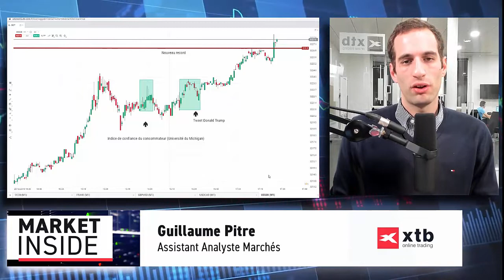Market Inside du 20 décembre 2019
Guillaume Pitre
Assistant analyste marchés
XTB France